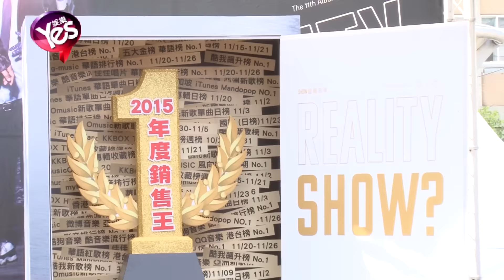【4年前】小豬看房抓包急撇清 揭秀智狠甩巴掌內幕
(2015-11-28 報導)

小豬羅志祥今天在台北西門町舉辦《真人秀》簽唱會，新專輯銷售成績屢屢稱冠，讓唱片公司送上寶庫，揭曉羅志祥榮登2015年度銷售王冠軍，小豬更貼心準備1500杯幸福特調，要在寒冬中送給粉絲溫暖，他也談到和miss A秀智合作拍MV的趣事。日前小豬被媒體拍到忙著看房，他連忙澄清是好友喜事近，自己只是幫忙看房給建議，問到和女友的喜事，小豬又忙著轉移話題，要大家攜家帶眷來看他的新歌演唱會。